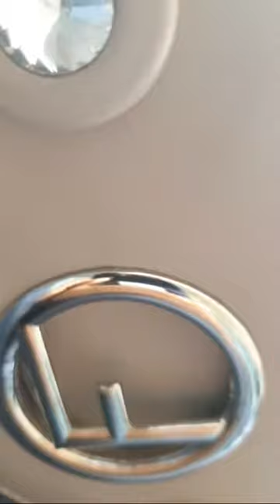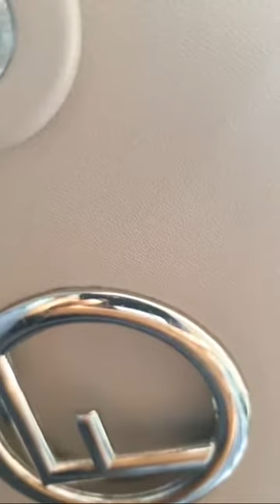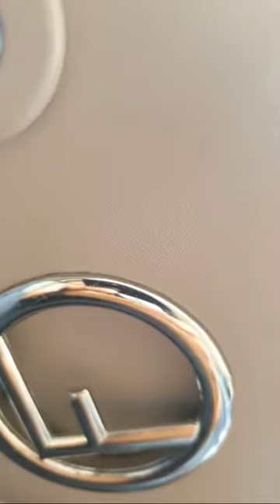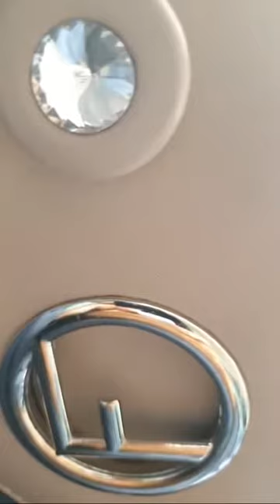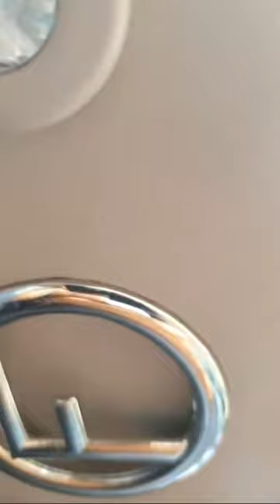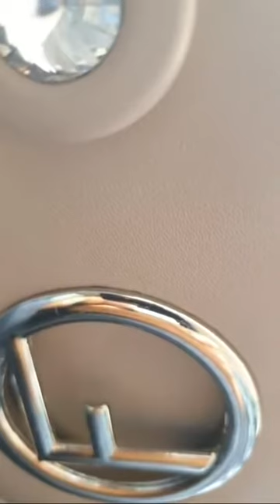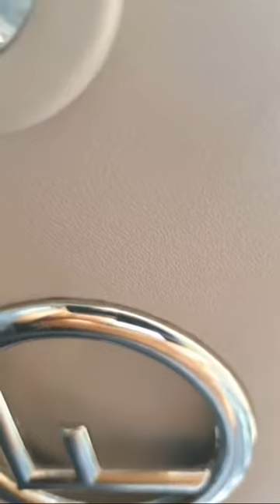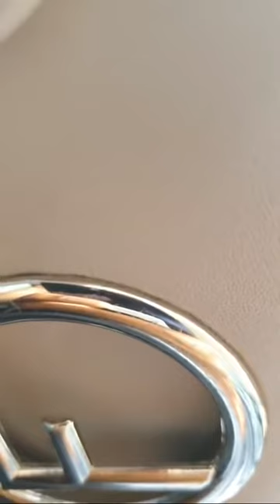CARINE MOKONZI ABANDI SIKOYO KO DÉMARRÉ " MIRIAME MOKONZI, ALOBI GUERRE EBANDI SIKOYO